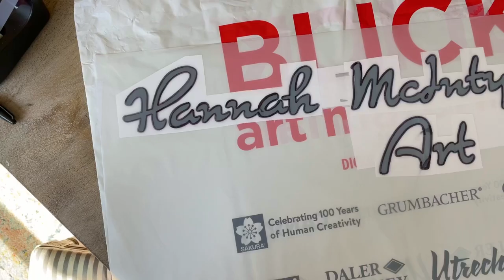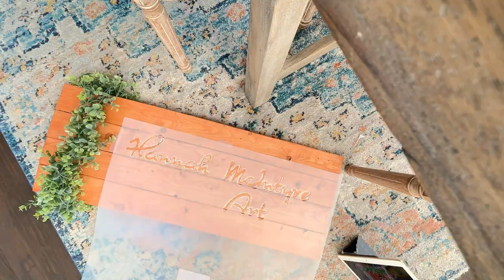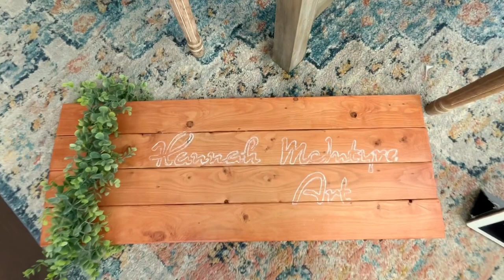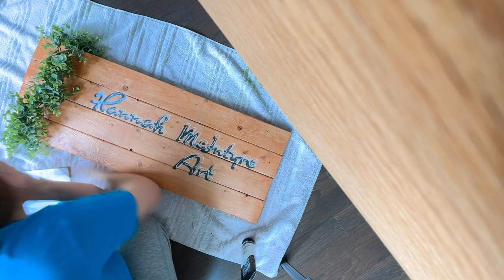You don’t need a Cricket to make this👀👀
Hey guys! So I was going to do a LONG video for the my art booth(part 2) video, bUUTTTT it was getting long and boring. SOOOOO I decided to split up the video into a bunch of smaller ones!

In this first one, I'm painting my art booth sign! I created this sign from Home Depot wood, wood glue, and some stretchy thick rubber bands... lol This was part of some art booth display ideas and it was a CHEAP art booth sign too. But the painting process was the BEST part.

I decided to bring the chill painting vibes into this video and I'm OBSESSED. It's also could be classified as an inspirational painting video... but mainly from the music haha. The skill is pretty easy, honestly if you are a beginner painter, this is an easy task to do. It was basically fill in the lines. And it was  soooo therapeutic. Painting is my therapy 😁

MUSIC